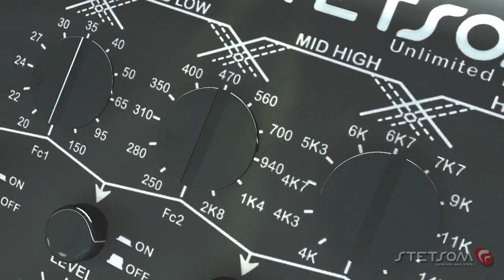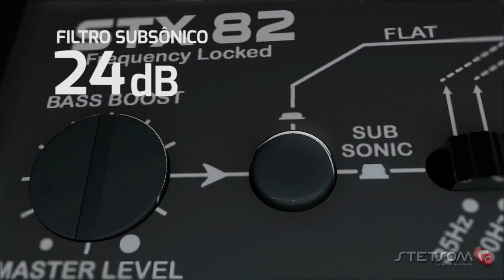Stetsom Crossover STX 82 Frequency Locked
Veja a matéria completa do Stetsom Crossover STX 82   Frequency Locked